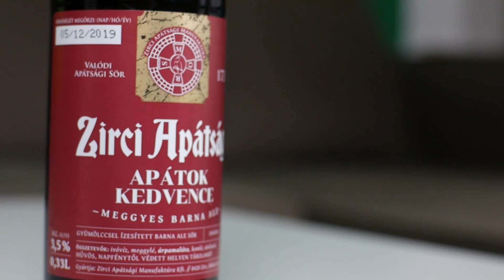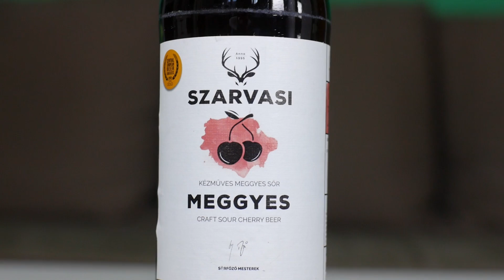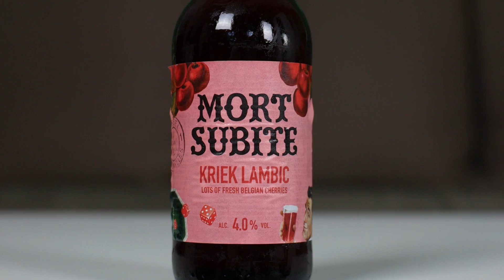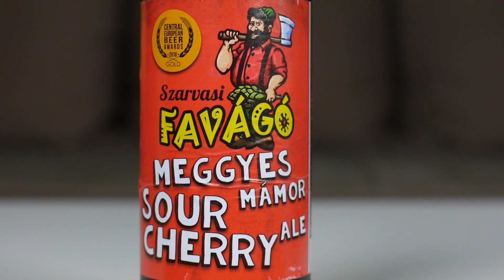A NAGY MEGGYSÖR TESZT